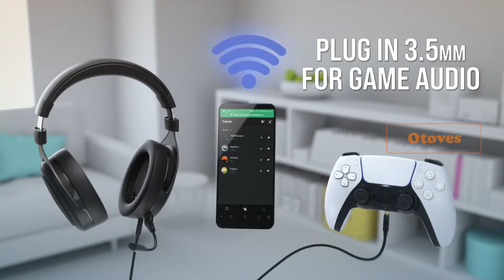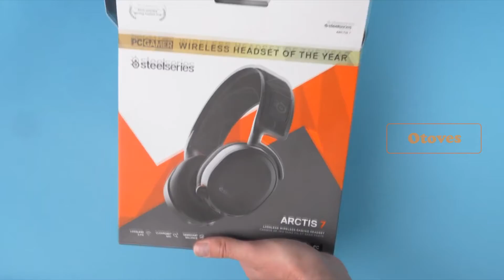7 HEADSET GAMING TERBAIK GAK BAKAL GAGAL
Dengan banyaknya produk-produk headset dengan embel-embel gaming membuat kita para pengguna kebingungan, berharap dengan membeli headset tersebut mendapatkan hasil suara yang jernih dan bagus malah sebaliknya suara yang dihasilkan tidak sesuai dengan yang kita harapkan.
Berminat untuk membeli barang yang kami paparkan di video ini??? silahkan kunjungi LINK di bawah :
1. 01:12 - HyperX Cloud Alpha
2. 02:16 - Corsair HS70 Pro
3. 03:18 - Sennheiser GSP 350
4. 04:17 - SteelSeries Arctis 7
5. 05:20 - SteelSeries Arctis Pro
6. 06:14 - Razer Nari Ultimate
7. 07:06 - Razer Thresher Ultimate